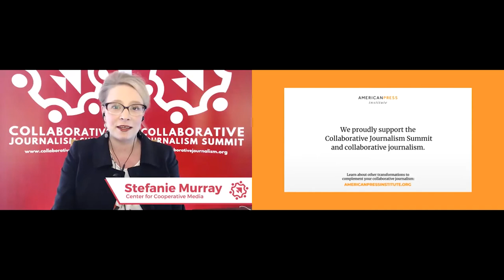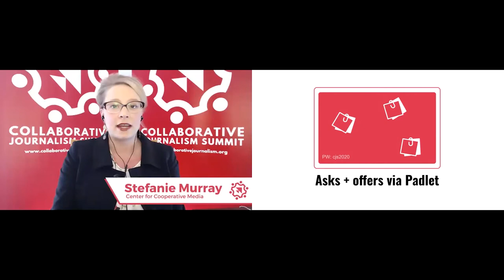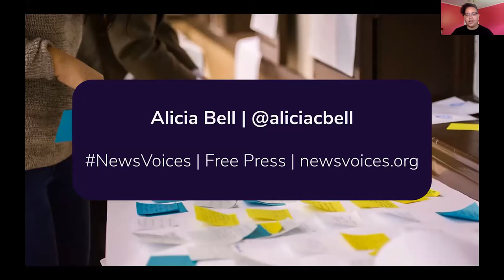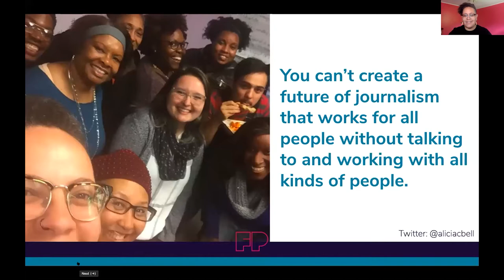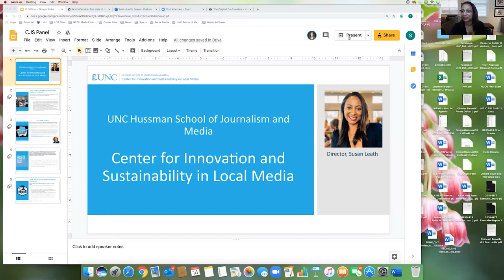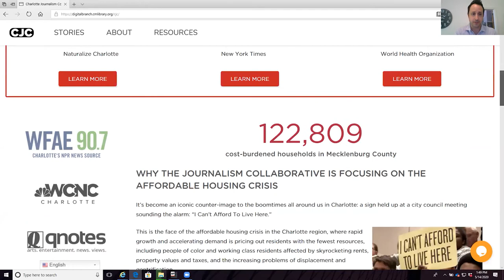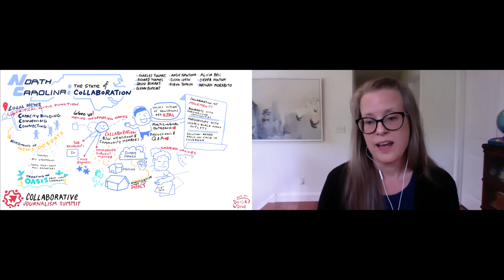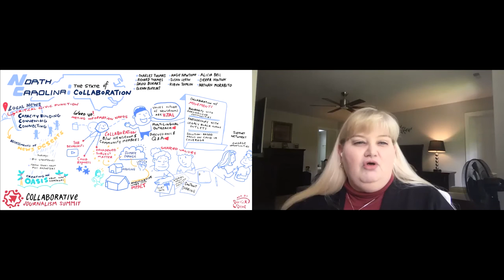Welcome + North Carolina: The state of collaboration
Originally broadcast via Zoom on Thursday, May 14, 2020 during the 2020 Collaborative Journalism Summit.

Panel description: There’s a reason why the 2020 Collaborative Journalism Summit was originally planned to be hosted in North Carolina — media makers in the state are leading the nation when it comes to collaboration. We’ll hear from several news leaders representing a wide variety of collaboratives and projects across the state for an intimate conversation about what they’re doing, what’s working, what’s not working, and what they’ve learned.

Host:
— Stefanie Murray, director of the Center for Cooperative Media

Sponsor welcome from the North Carolina Local News Lab Fund (begins at 09:36)
— Lizzy Hazeltine, fund coordinator of the NC Local News Lab Fund
— Melanie Sill, senior journalism consultant of the NC Local News Lab Fund (Democracy Fund)
— Rochelle Ford, dean of the Elon University School of Communications

Panel discussion (begins at 19:35)
Host: Charles Thomas, program director at the Knight Foundation
Speakers:
— Richard Thames, visiting journalism professor and Knight-Crane executive in residence, Queens University’s James L. Knight School of Communication
— David Boraks, reporter and host at WFAE
— Glenn Burkins, publisher of Q City Metro
— Angie Newsome, executive director and founder of Carolina Public Press
— Susan Leath, director of UNC’s Center for Innovation & Sustainability
— Robyn Tomlin, southeast regional editor and executive editor of McClatchy’s News & Observer
— Alicia Bell, News Voices organizing manager for Free Press
— Cierra Hinton, executive director and publisher of Scalawag
— Nathan Morabito, investigative reporter at WCNC